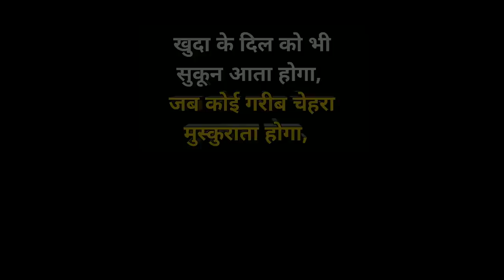Luxury Cars चलाने वाला 😢 मजबूर हुआ कूड़ा बेचने को | Helping Sunny Arya